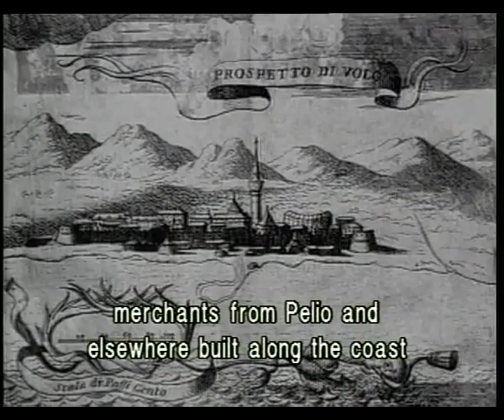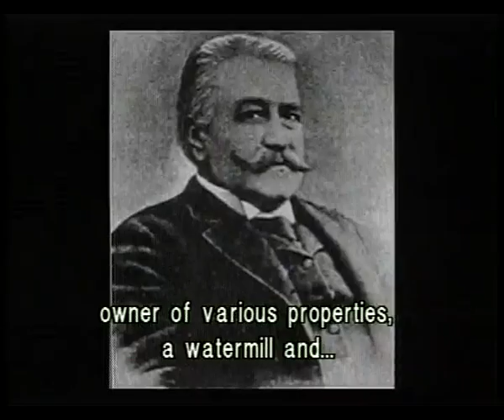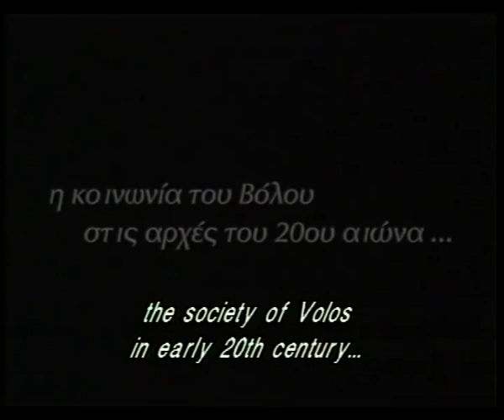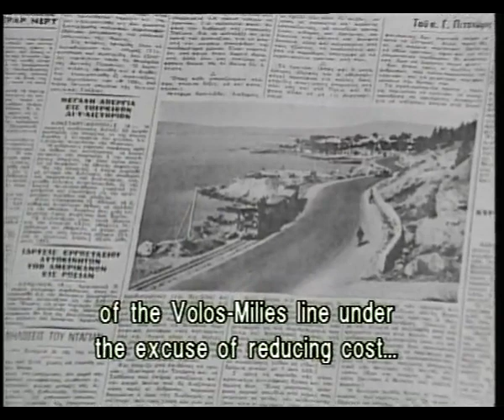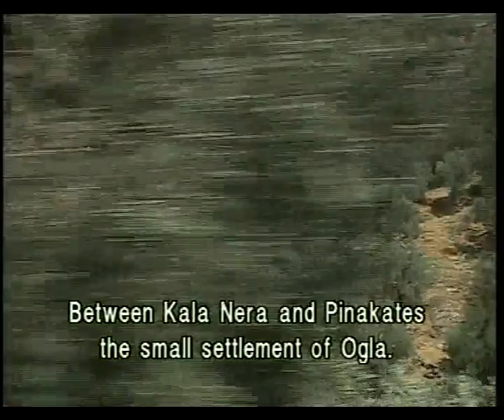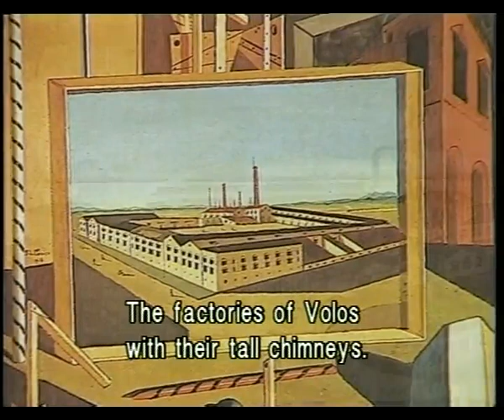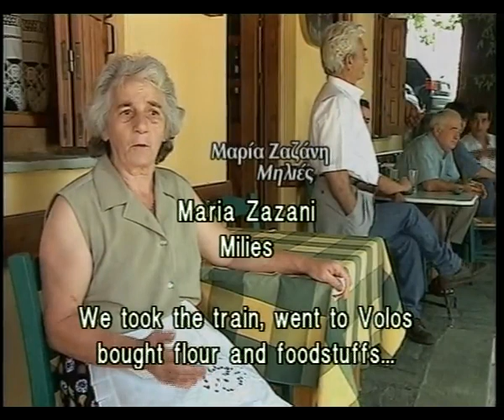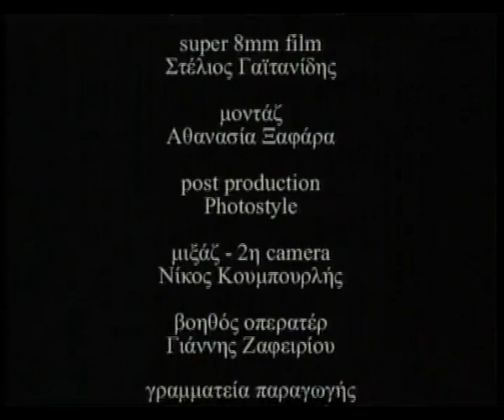The little train of Pelion EN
direction : Lagdaris George
camera : Kordelas Dimitris
ediding : Xafara Athanasia
text : Apostolos Finikopoulos
original music: Andreas Katsigiannis

A documentary with English subtitles,   for the legendary little train of Pelion.
The narrow gauge Little Train of Pelion [gauge of 60 cm] started operating between Volos and Lehonia in 1895 and between Lehonia and Milies in 1903, covering a total distance of approximately 29 klm. It was ingeniously designed and constructed by the Italian engineer Evaristo de Chirico, father of the world renowned surrealist painter Giorgio de Chirico, who, born and schooled in the area, drew his thematology for the metaphysical period of his work especially from his childhood memories of the mountain of the Centaurs and Argonauts. The train was instrumental in the economic and cultural development